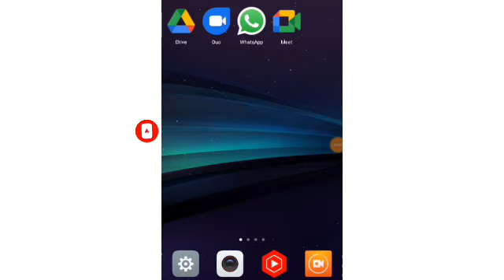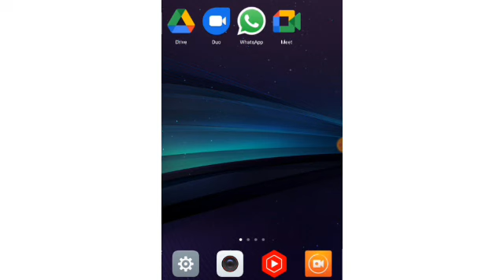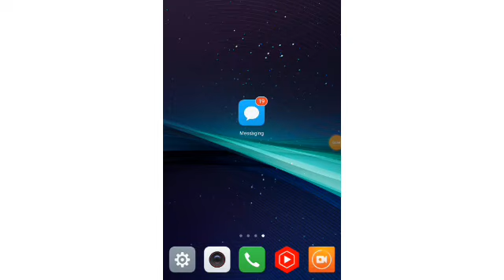Dialog free data | 2025 නොමිලේ සාර්ථකව Data